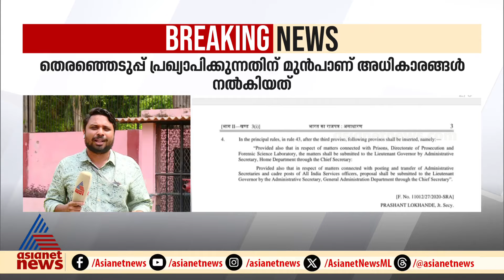ജമ്മു കശ്മീരിൽ ഗവർണർക്ക് കൂടുതൽ അധികാരങ്ങൾ നൽകി സർക്കാർ ഉത്തരവ്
ജമ്മു കശ്മീരിൽ ഗവർണർക്ക് കൂടുതൽ അധികാരങ്ങൾ നൽകി സർക്കാർ ഉത്തരവ്; തെരഞ്ഞെടുപ്പ് പ്രഖ്യാപിക്കുന്നതിന് മുൻപാണ് അധികാരങ്ങൾ നൽകിയത്